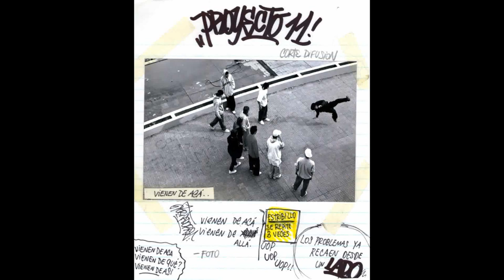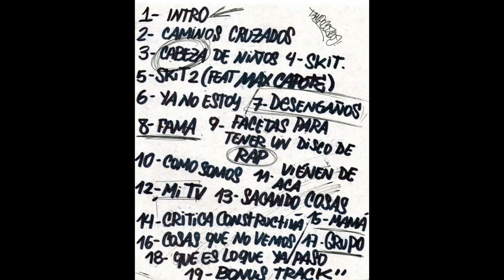Portadores de Hip-Hop/ Tampoco 2009 full album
Disco grabado en 2009, Victoria Estudios por Max Capote.
Segundo disco de Portadores.
1)Intro
2)Caminos Cruzados(con Santiago Duarte)
3)Cabeza de niños(con Jose Moreira)
4)Skit
5)Skit(con Max Capote)
6)Ya no estoy
7)Desengaños(con Pety Yankee)}
8)Fama
9)Facetas para tener un disco de rap
10)Como Somos
11)Vienen de acá
12)Mi tv
13)Sacando cosas(con Santiago Duarte)
14)Critica constructiva
15)Mamá(con Flor Perez)
16)Cosas que no vemos
17)Grupo
18)Que es lo que ya pasó?
19)Freestyle (beatbox Superio, Rap Martín)